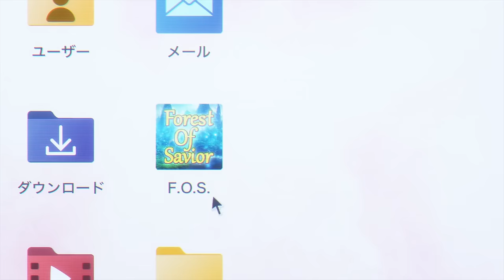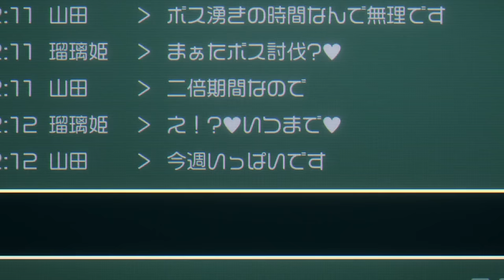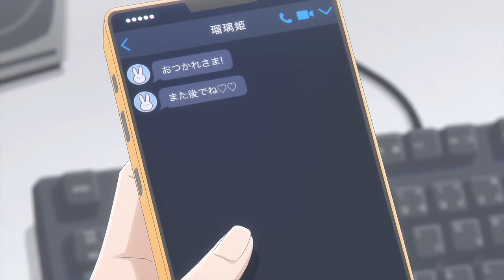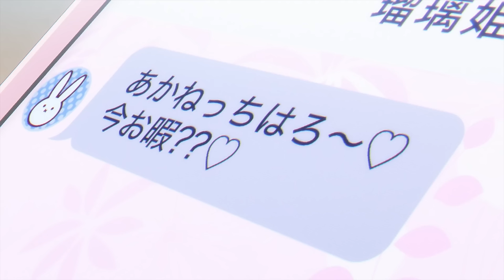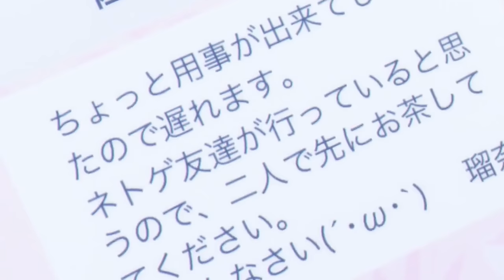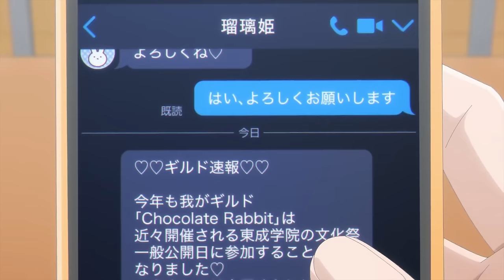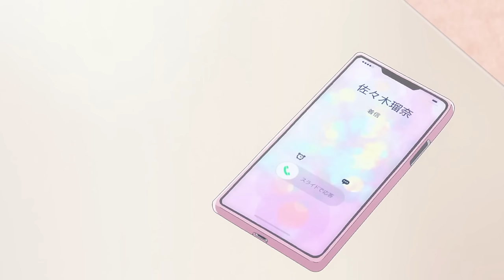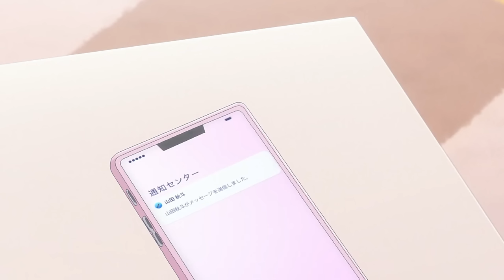💔Poor Girl Get Dumped And She Fell In Love With A Famous Pro Gamer | Yamada-kun to Lv999 Recap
🥫Anime Name: My Love Story with Yamada-kun at Lv999/Yamada-kun to Lv999 no Koi wo Suru